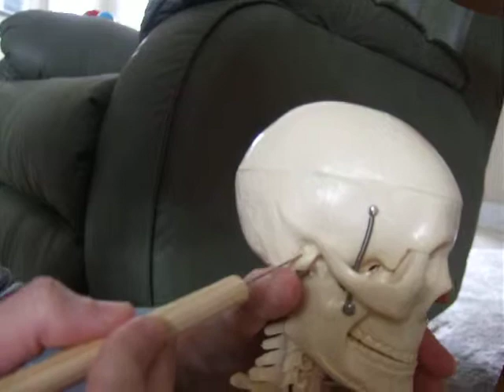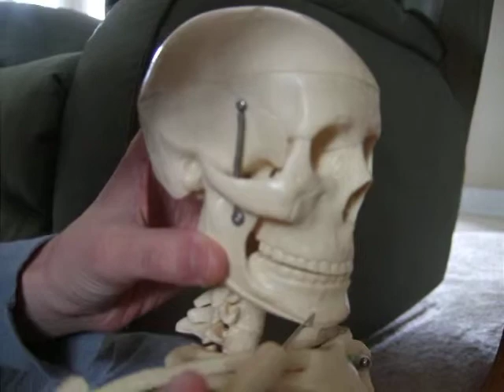Bones of the Skull for A&P class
Bones of the skull for A&P